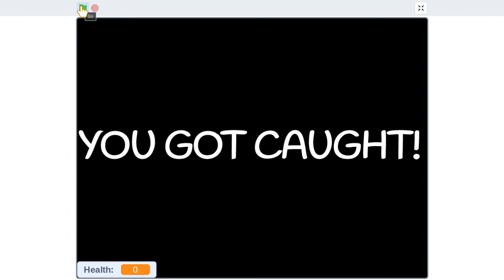TTS: Petey and Leland speedrun the neighbor's house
TAYLOR TOONS STUDIOS! PRESENTS: